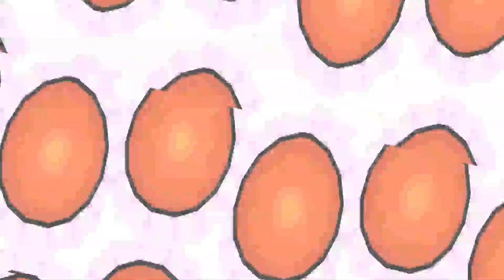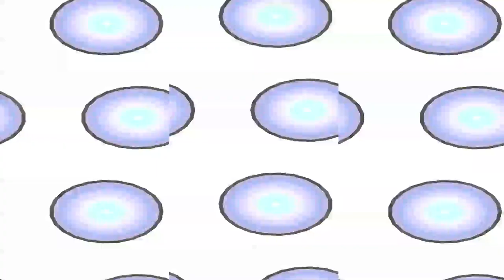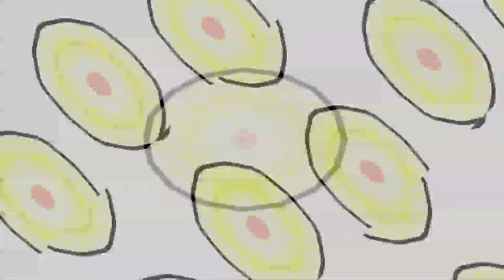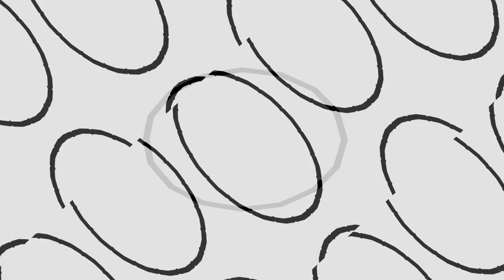Tribe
Free styling to @kingbee999 @abespeller_music 's “Tribe”
written and arranged by:
John King, Abe Speller & Clifford Carter
TRIBE features keyboardist Clifford Carter (James Taylor, Cyndi Lauper) and free-jazz pioneer Ted Daniel trumpet (Sam Rivers, Henry Threadgill, Sonny Sharrock). The track starts with the ancient sound of the didgeridoo and sets the tone for this musical journey. Tribe is a dance, a celebration that reaches into the future. John and Abe draw on every musical element, rock, funk, free-form improvisation to get their point across that this is a fearless tribe of musicians.
credits
from John King * Abe Speller, released November 25, 2021
John King- Guitars
Abe Speller- Drums
Clifford Carter- Piano & Synth
Ted Daniel- Trumpet
Go to @kingbee999 to hit up the bandcamp page to check out this awesome album